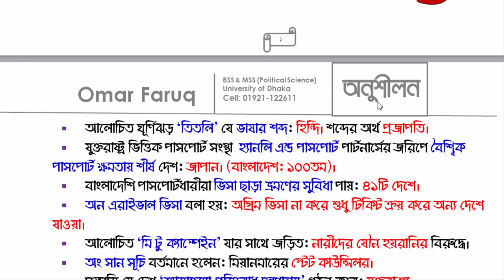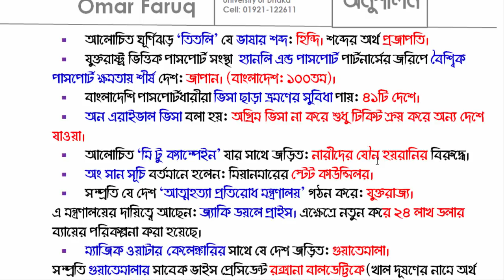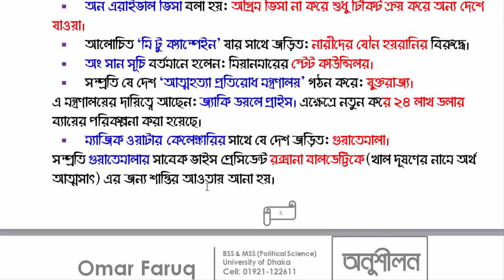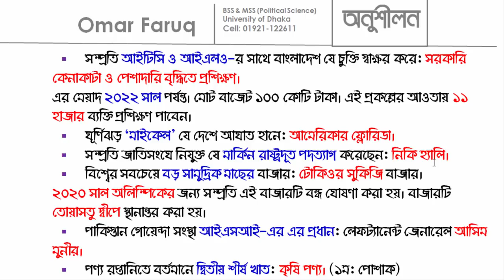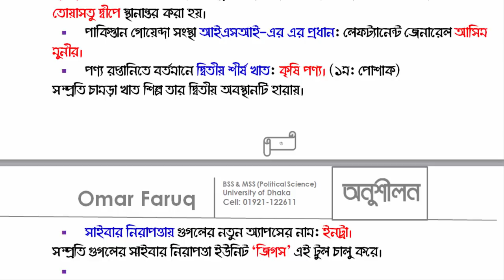প্রতিদিনের সাধারণ জ্ঞান-২০-Daily General Knowledge-20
প্রতিদিন বিশ্বে ঘটে যাওয়া বিভিন্ন ঘটনা নিয়ে আমাদের আয়োজন-
প্রতিদিনের সাধারণ জ্ঞান।

BSS & MSS in Political Science University of Dhaka